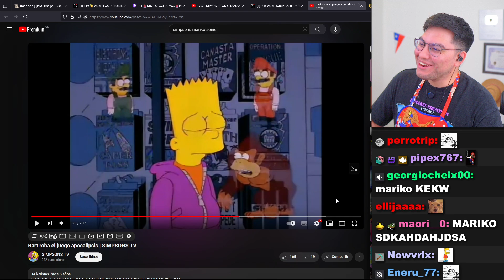Bart, la tienes tan rica que nadie se dara cuenta 🤨